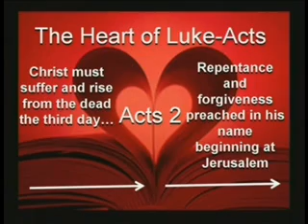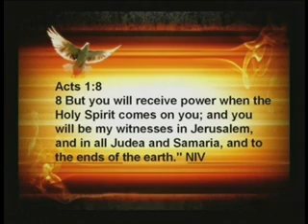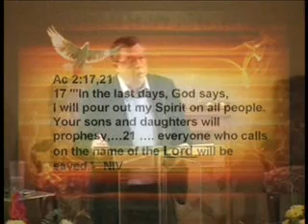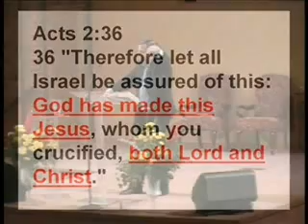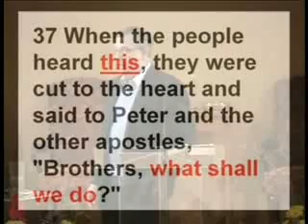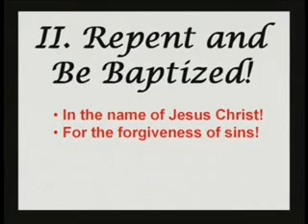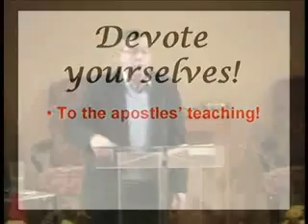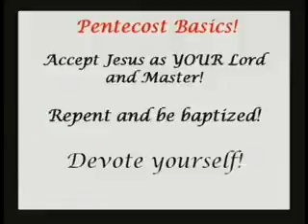02.15.15 Pentecost Basics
Broadway Church of Christ, Paducah, KY - Evangelist: Dan R. Owen - February 15, 2015